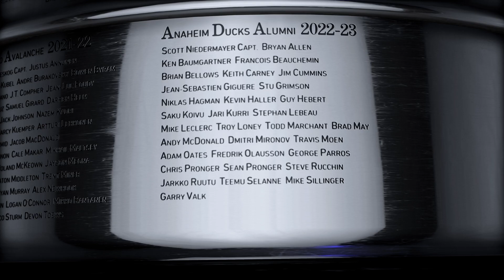NHL 23 Stanley Cup Mighty Ducks Of Anaheim Celebration (PS5) Stanley Cup Champions 🔥 Mighty Ducks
Stanley Cup Mighty Ducks Of Anaheim 🏆